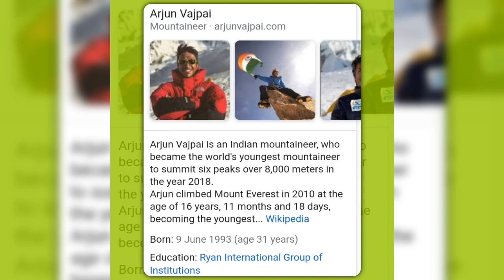happy birthday vips 🎂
Happy 31st birthday wishes
arjun vajpai
🎂🍰🥧🧁🍩🥯🥞🍔🌭🥪🥖🍞🍗🧀🍕🥘🍟🍝🍫🍬🍭🍧🍨🍦🍿🍡🍜🍛🍲🥣⛰️Happy 41st birthday wishes shivendra singh